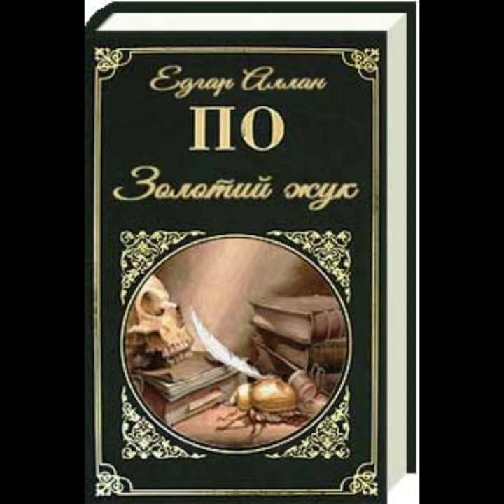"Золотий жук"//Стислий переказ Скорочено//Едгар Аллан По//Шкільна програма 7 клас